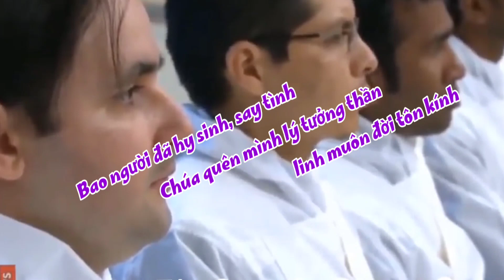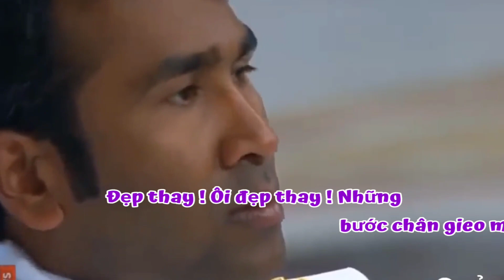(TN) Đẹp Thay (ôi đẹp thay những bước chân ...) - Lm. Mi Trầm